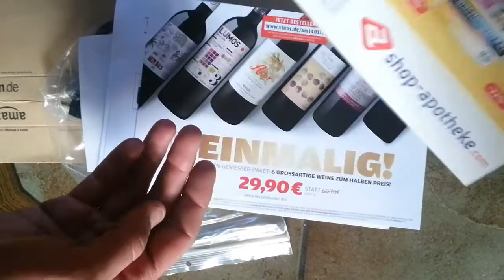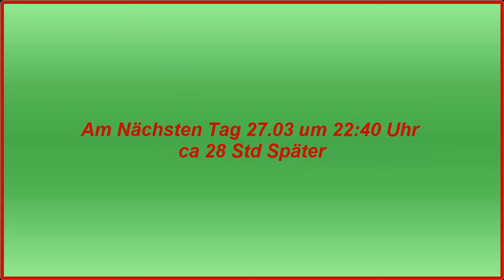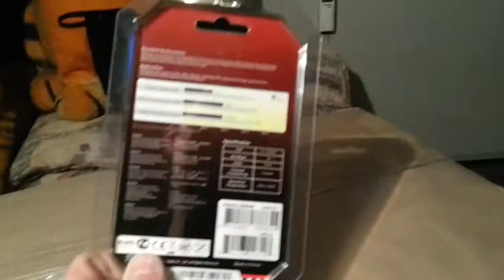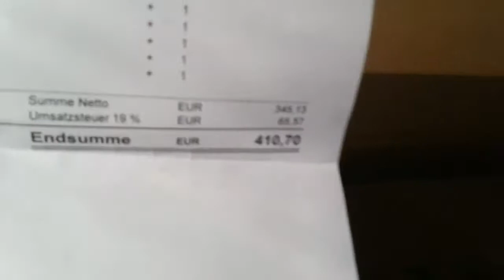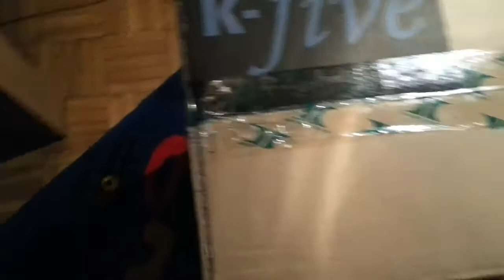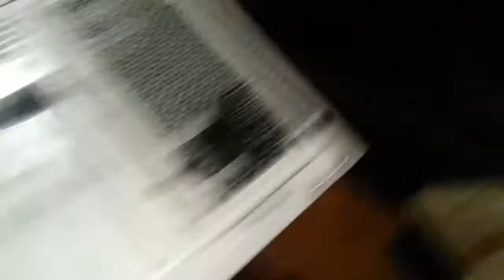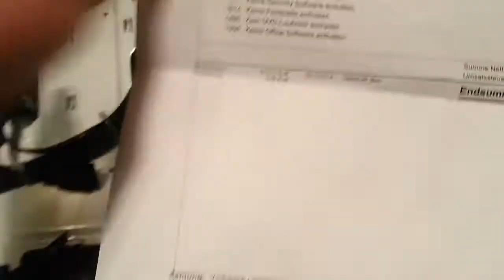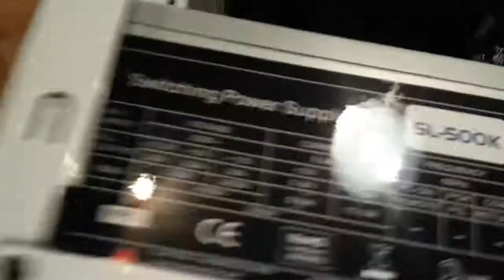Das Mega Unboxing vom 26.03 und 27.03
Heyho Freunde es hat lange gedauert aber mit etwas Verspätung habe ich es noch geschafft es hochzuladen. Schaut euch aber selbst an.
Hier sind alle Links Nicht xD

Thermaltake TG-2 Thermal Grease Wärmeleitpaste (4 g)

Full HD 1080p HDMI Switch:

HDMI zu DVI Adapter - HDMI Buchse zu DVI Stecker [vergoldete Kontakte]

Daten zum Pc:

Prozessor: 6x3.7 GHz AMD AM3+FX-6300
Grafikkarte: GeForce GTX 650 2GB GDDR3
Motherboard: ASUS M5A78L-M LX3
Arbeitsspeicher: 8GB [1x 8GB] DDR3-1600 von Elixir
Festplatte: 500 GB (3,5", S-ATA III, 7200U/min)
Netzteil: Fractal Design Integra R2 (750W)
Gehäuse: Aerocool Xpredator X1 Weiß/Blau
Laufwerk: LiteOn iHOS104-06 Bulk (BluRay)
Headset: Sennheiser PC 362 Special Edition/Turtle Beach Ear Force DX12 and Px12
Maus: Microsoft W1000
Tastatur: Logitech G110
Aufnahmeprogramm: Fraps/Audacity und so weiter blablabla
Monitor: 3 mal den Benq GL2450-B
Social Network's

Music Kanäle

Erwähnte Kanäle